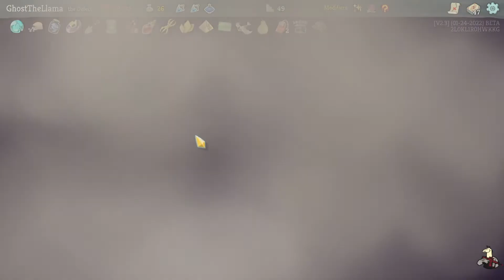Slay The Spire Daily Challenge Jan 28, 2022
Slay The Spire Daily Challenge With Llama for Jan 28, 2022
Character : The Defect
Modifiers : Shiny , Time Dilation , Deadly Events
Score : 863